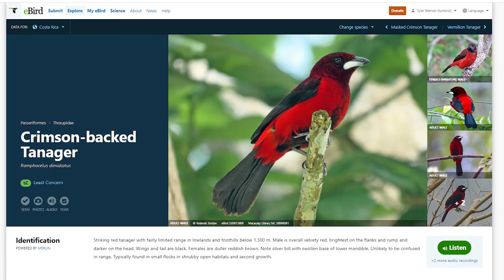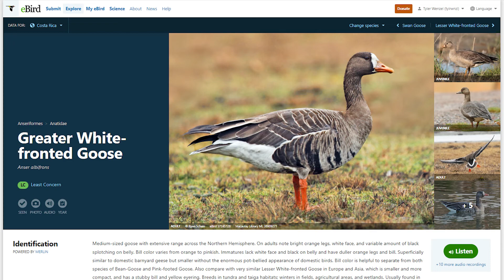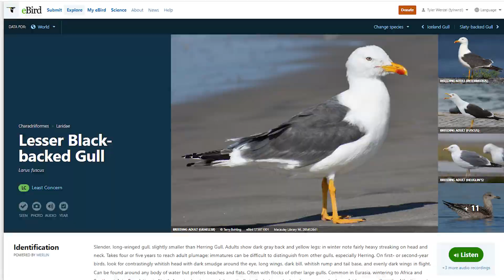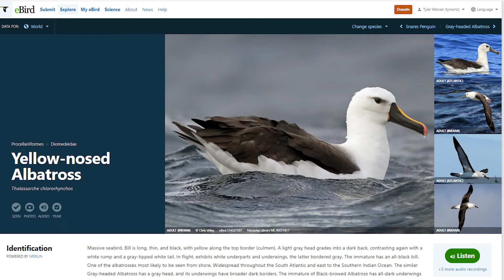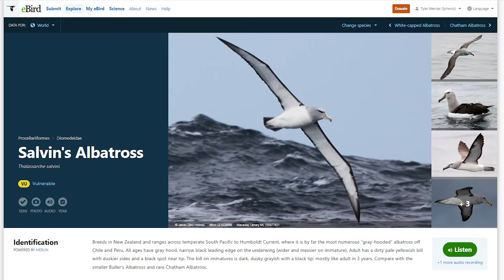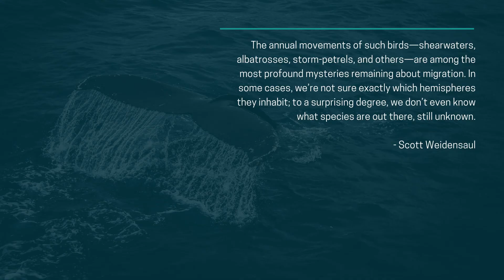Costa Rica's New Birds for 2022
The 2022-23 Checklist of Birds for Costa Rica was released on August 5th. What new birds are officially in Costa Rica? What other future birds might get added? Watch to find out.

***Contents***
00:00 Introduction
00:23 Why are there new birds?
03:54 Crimson-backed Tanager
04:22 Bare-faced Ibis
04:50 Greater White-fronted Goose
05:14 About Pelagic Birds
06:14 Lesser Black-backed Gull
06:50 Spectacled Petrel
07:52 Yellow-nosed Albatross
08:10 Salvin’s Albatross?
09:29 Most and Least Likely to See Again
10:57 Thanks for Footage

Quote from A World on the Wing: The Global Odyssey of Migratory Birds Book by Scott Weidensaul

Maps from Cornell University’s eBird project Ebird.org